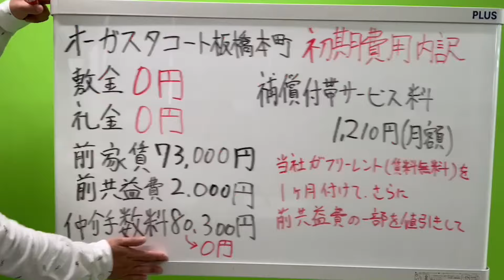※【満室】募集終了※【オーガスタコート板橋本町】板橋本町駅｜ルームツアー参考動画（2022年10月最終更新）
当社は貸主（管理会社）からの成約報酬の一部を初期費用のお値引きに還元しております。
毎日8時半〜22時
10時〜18時半（水曜日のみ10時〜16時）

物件名
オーガスタコート板橋本町
初期費用500円　フリーレント1ヶ月

YouTubeライブ内でご紹介していますので、是非ご視聴いただけますと幸いです。

物件詳細

▼所在地
・東京都板橋区清水町50-8
▼設備
・IHクッキングヒーター、バス・トイレ別、温水洗浄便座、浴室乾燥機、独立洗面台、室内洗濯機置場、角部屋、エアコン、フローリング、インターネット対応、収納あり、オートロック、TVモニタ付インターフォン、宅配ボックス、敷地内ゴミ置場あり
▼構造
・木造地上2階建て
▼間取り（面積）
・1K（-㎡）
▼築年月日
・2021年2月
▼交通
・三田線 板橋本町駅 徒歩6分
▼賃貸戸数
・8戸
▼入居可能時期
▼賃料（管理費・共益費）
・1K　-円（-円）
▼敷金/礼金
・0ヶ月/0ヶ月
▼契約期間
・新賃料1ヶ月

※1 賃貸保証委託契約必須

★LINE登録はこちら（LINE登録者数19037人突破/2023.7月時点）

免許年月日:令和4年8月15日